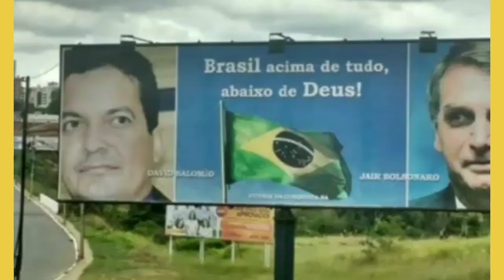Ex-governador da Bahia convidou Bolsonaro para almoço após evento em Conquista